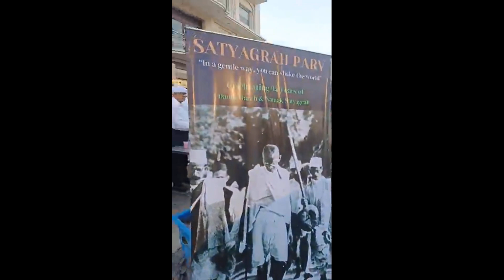Satyagraha Parv 14 March 2024